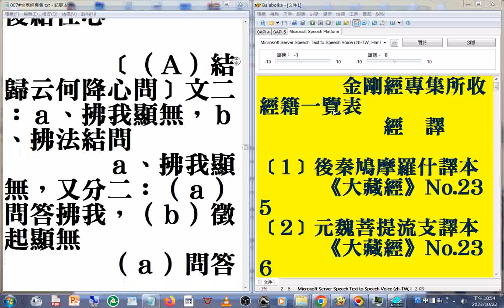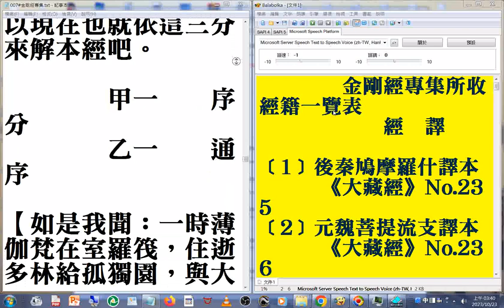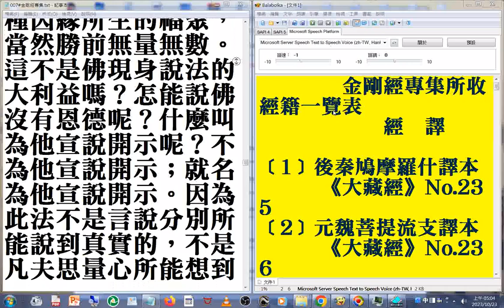007#金剛經專集 d03 摘錄#美國佛教會電腦資訊庫功德會佛學辭典集成佛學十大專集#速讀訓練參考資源 20231024_part